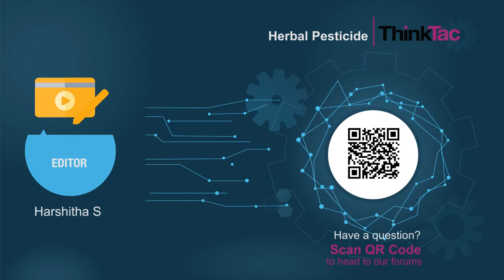Herbal Pesticide | ThinkTac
Herbal pesticides are solutions made from naturally occurring substances that control pests and prevent the plants from microbial diseases. Make your own pesticide, using household materials like neem oil and detergent powder. Apply this pesticide using a mist spray and test it for one full life cycle of your plants.